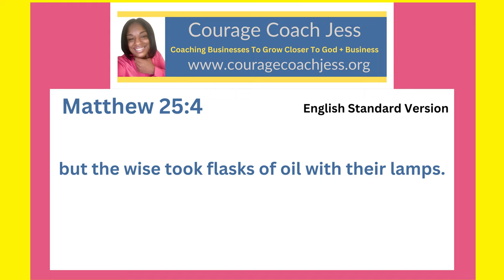Using My Talents to Get Into The Kingdom of Heaven- Matthew 25:4